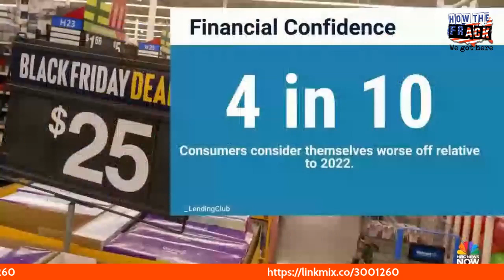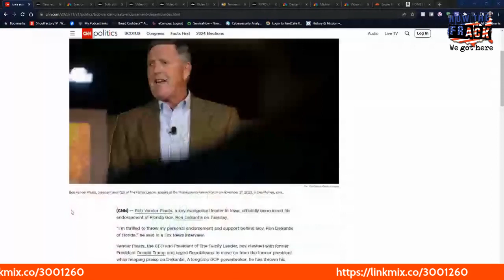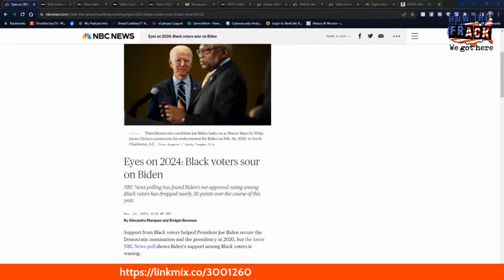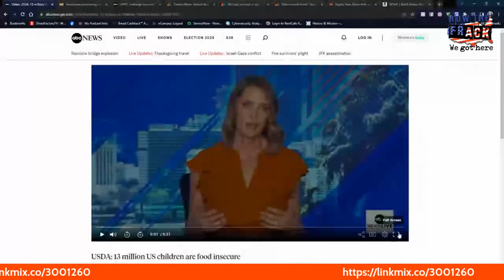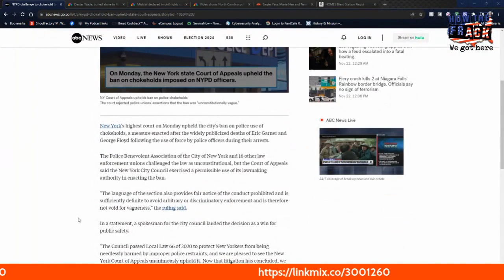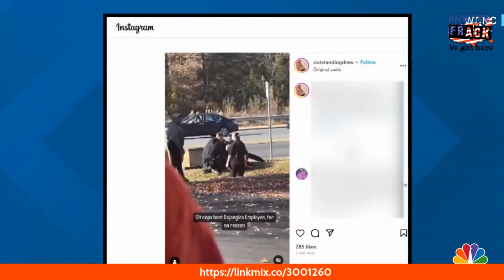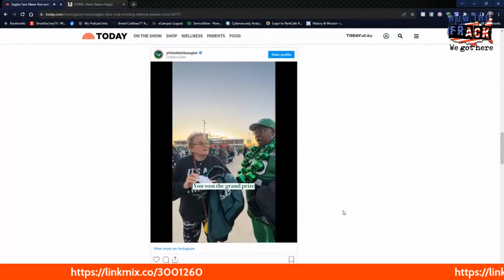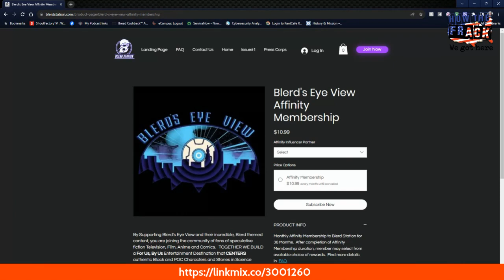How The Frack We Got Here - Midweek Edition - 11.22.23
A review of the week (so far) in US news, politics, and business.